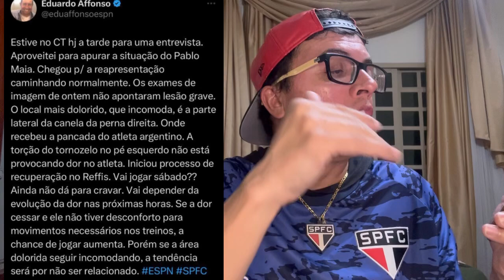SÃO PAULO DE OLHO EM MEIA QUE JOGA NA ALEMANHA- AVIÃO DO PALMEIRAS- LEILA PEREIRA COMETE GAFE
Acompanhe o LOKO também pelo:

●Kwai ▪︎lokosaopaulino
●Twitter ▪︎lokosaopaulino